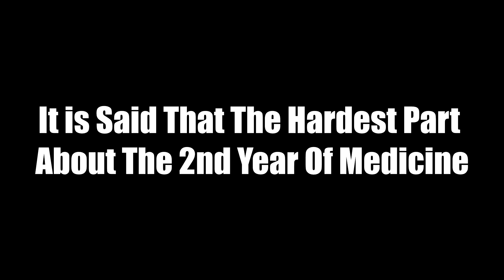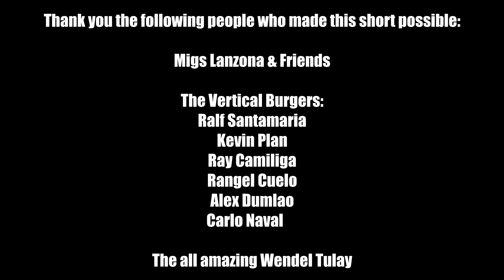The Hardest Part About 2nd Year of Medicine